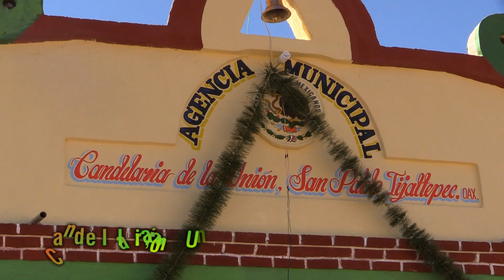Fiesta Candelaria, Unión, Tijaltepec 2015